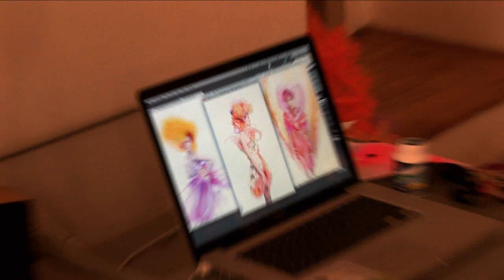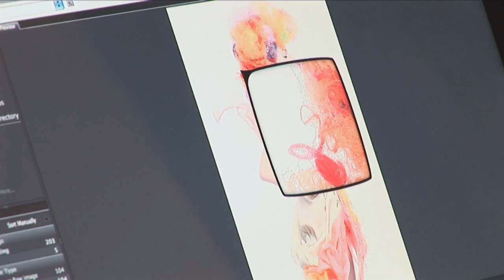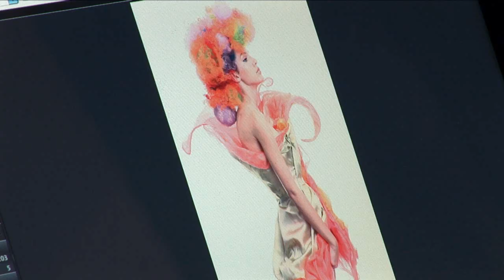LOVE & HAPPINESS collection (photo shoot) - SALON PETRA MĚCHUROVÁ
Video z focení k veleúspěšné koleci Salonu Petra Měchurová "Láska a štěstí" s níž zazářil i na Alternative Hair Show v roce 2009 v Londýně.

Petra Mechurova introduces her creative collections
a couple of times per year. The collection's
originality and innovation push the boundaries of
hairdressing further.
Her exceptional talent and originality is supported
by excellent professional hairdressing skills
which can be easily recognized by looking at
the shots that she has done.

At this time, Petra´s work for
magazines focuses on new photographic collections,
such as photo stories, front pages and
other various photo material.